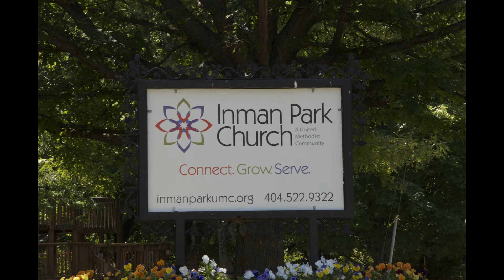Seeds of Grace - Inman Park United Methodist Church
Rev. Matthew Nelson preaching at Inman Park United Methodist Church in Atlanta, Georgia on Sunday, June 14th, 2015, his last Sunday with us. The scripture passage for this sermon was Mark 4.26-34. Please join us on Sundays at 11am!